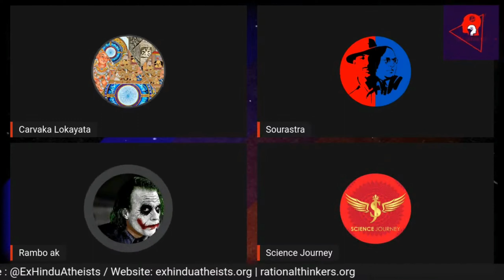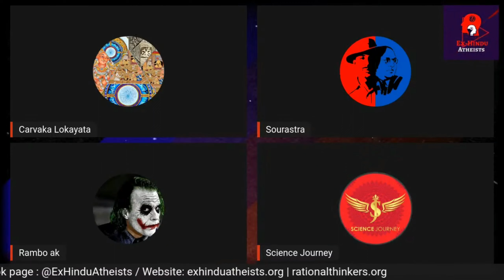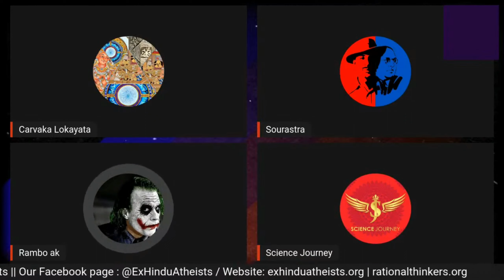📞 Ep.49 || Tunni Bhai Atheist hogaya | अछूतों के अनुभव || Hindi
Welcome to the free thought movement. Religious fundamentalism, superstition and communal power are growing all over the world. Let us fight together against the communal forces of all kinds of fundamentalist superstitions.
Hi Folks,

This is a channel for Ex-Hindus and Atheists (Ex-Muslims, Ex-Christians) in this channel we will primarily be discussing about problems in Hinduism, Hindu scriptures and Hindu society also this channel is meant to educate Audience in developing scientific temperament, Rationalism, Skepticism, we will be promoting Modern Science it's approach to solving the global problems including Climate change and Disasters. Additionally we will be interviewing Ex-Muslim Atheists, and Ex-Christian Atheists so as to get their perspectives and stand in solidarity with the Free thinkers and rationalists.
If you like our work, please help us financially. For the website
We have mentioned this video directly. We discuss their claims and commentaries in Hindu scriptures. If any information is incorrect, please contact the author and the publication.